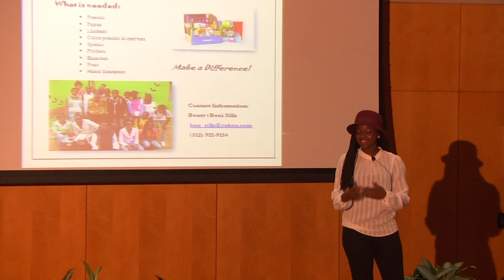Youth empowerment | Boury Silla | TEDxSpeedwayPlaza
This talk was given at a local TEDx event, produced independently of the TED Conferences. Why Youth Empowerment is necessary.

Boury Silla or Bou is currently a senior at Hendrickson High School in Pflugerville, Texas. As a daughter of Senegalese immigrants, Bou is proud to embrace both her Senegalese heritage and American culture to create a unique lifestyle of her own. Her experiences in Senegal influenced and inspired her to shine light on the darkness that restricts the success in many of the Senegalese youth.